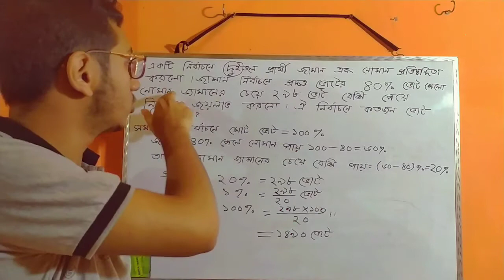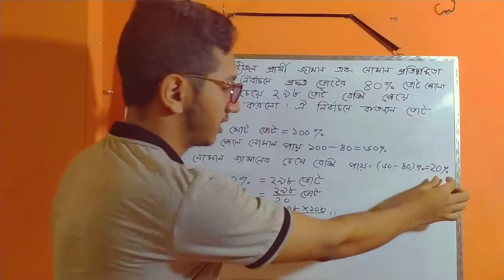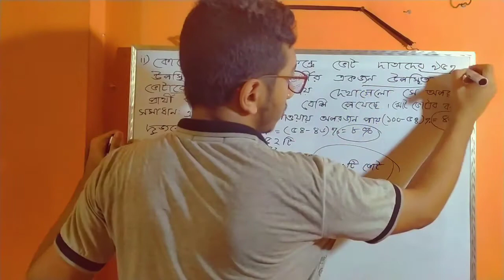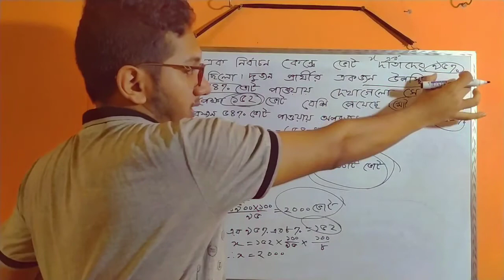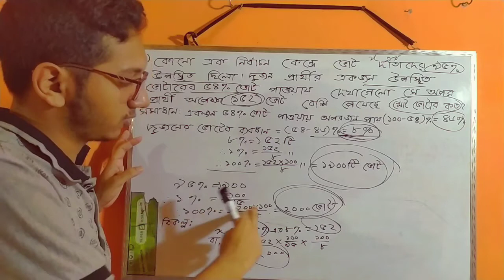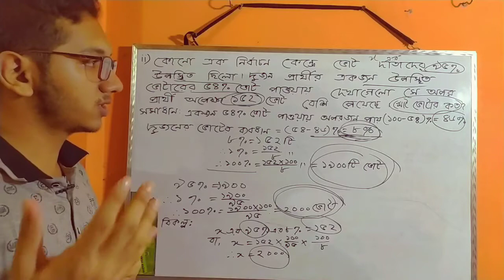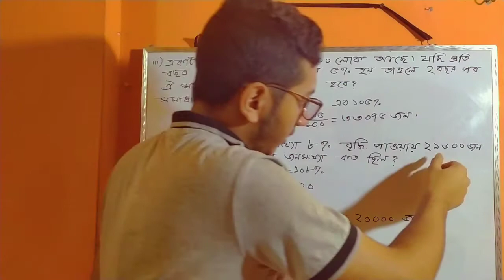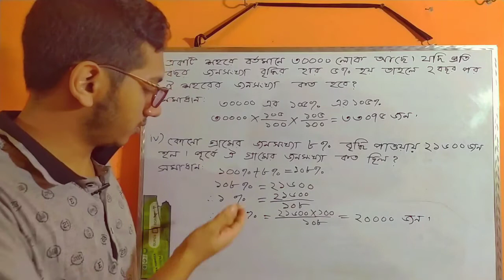ভোট এবং জনসংখ্যার শতকরা। Basic math। BCS।Bank job।Admission test।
এই ভিডিওটিতে ভোট এবং জনসংখ্যার শতকরা সম্পর্কিত কয়েকটি গুরুত্বপূর্ণ  সমস্যার সমাধান দেখানো হয়েছে।